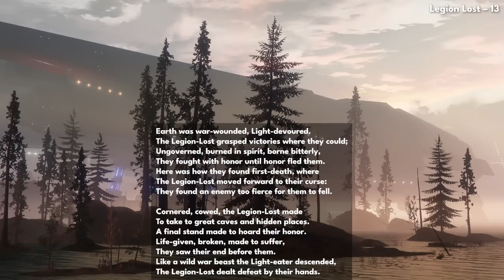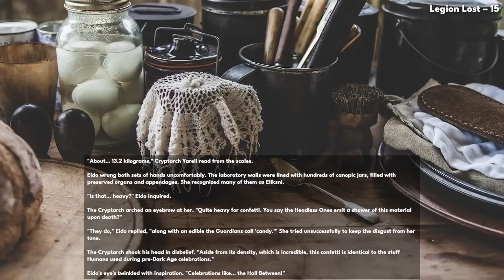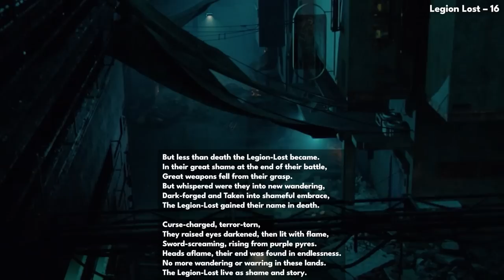Destiny 2 - THE TAKEN LEGION! The New Enemy Hidden In Plain Sight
Festival Of The Lost is all about spreading spooky stories and adventure! Today we take a look at the Legion Lost from Tales Of The Forgotten Volume 2! Check out the other parts below!

Part 3 (Findings Of Eido): COMING SOON

“Destiny 2 Festival Of The Lost”
“Destiny 2 Tales Of The Forgotten”
“Destiny 2 Lost Legion”
“Destiny 2 Legion Lost Lore”